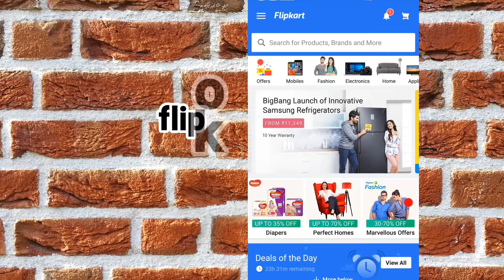Flipkart Honor 9 Lite Holi Hungama Contest winner list